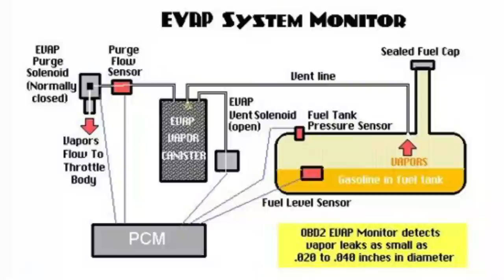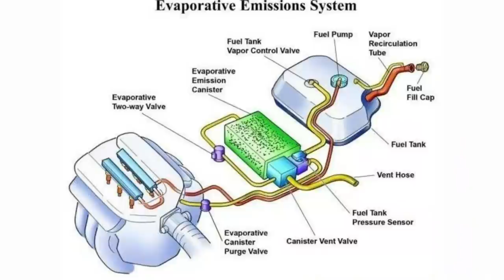How Does EVAP (Evaporative Emission Control System) Works In Bikes & Cars? | EVAP System Save Petrol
The Evaporative Emission Control System (EVAP) is used to prevent petrol vapors from escaping into the atmosphere from the fuel tank and fuel system. Sealing the fuel tank is not as simple as it sounds. For one thing, a fuel tank must have some type of venting so air can enter to replace fuel as the fuel is sucked up the fuel pump and sent to the engine. If the tank were sealed tight, the fuel pump would soon create enough negative suction pressure inside the tank to collapse the tank. On older EVAP systems, the tank is vented by a spring-loaded valve inside the gas cap. On newer vehicles, it is vented through the EVAP canister.

In an EVAP system, greater care is taken to make the fuel tank lid airtight, and the fuel lines absolutely leak proof. This way, if there are any fuel fumes that might form in the fuel tank, they get routed towards a charcoal canister which has the capacity to absorb the fumes and store them until necessary.

My Moto Vlogging Gears :

1. My Vlogging Camera (GoPro HERO9 Black)

2. Mic (Kodak M11)

3. Mic (Boya BYM1)

4. Go Pro Accessories (61 in 1 Action Camera Accessories Kit)

5. Helmet (Steelbird SBA-1)

6. Helmet (Studds)

7. SanDisk Extreme uSD Memory Card

8 . GoPro Hero 9 Media Mod

9. Riding Gloves 1

10. Riding Gloves 2

11. Riding Face Mask

My Studio Gears :

1. My Camera (Canon 200D)

2. Tripod (Digitek)

3. Mic (Boya BY M1)

4. Studio Light